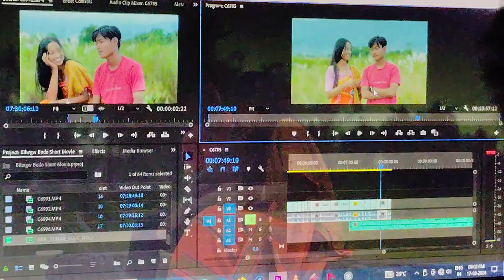Best Friend(Bilwgw)Romantic Short Movie Coming Soon Cast PurnimaBoro ft Ratul B/ Daoharu Boro